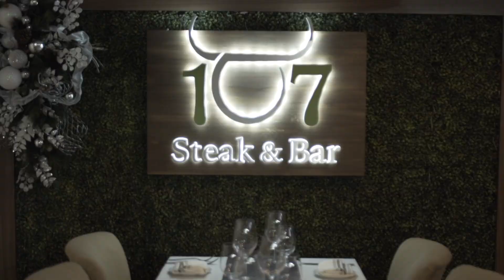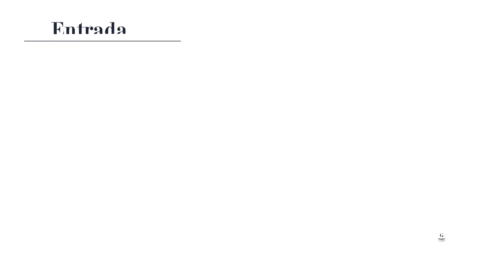George a la Carta Ep 52 - Parte 1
FINAL DE TEMPORADA

Invitados: Kimberly Dos Ramos, Gregorio Pernía y Alfredo Matheus Diez